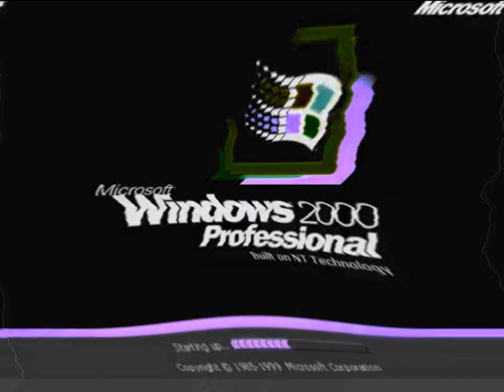Windows 2000 in G Major 3720